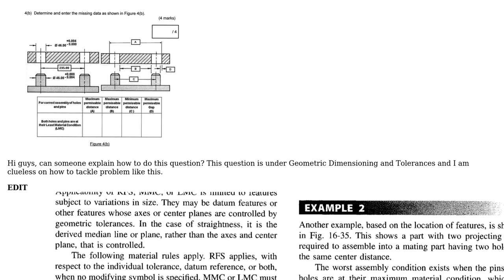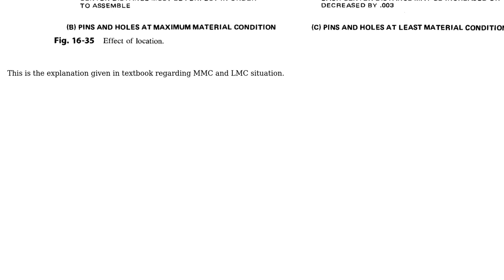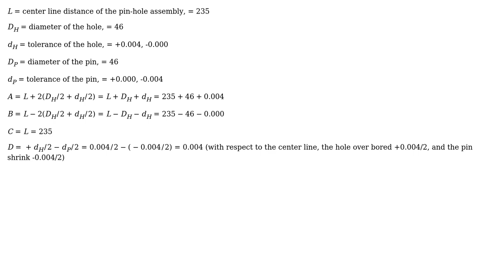Engineering: Tolerances in a pin-hole assembly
With thanks & praise to God, and with thanks to the many people who have made this project possible! | Content (except music & images) licensed under CC BY-SA | Music | Images & others | With thanks to user Yuanqi Chau user r13 and the Stack Exchange Network Trademarks are property of their respective owners. You are responsible for your own actions.